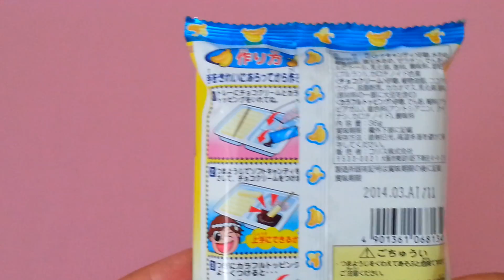Collis Chocolate Banana Soft Candy Kit!